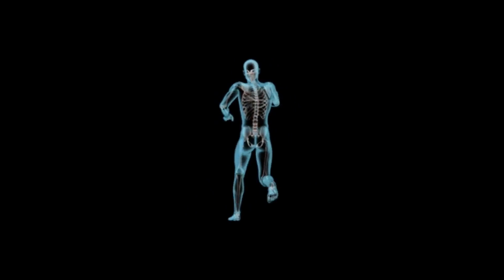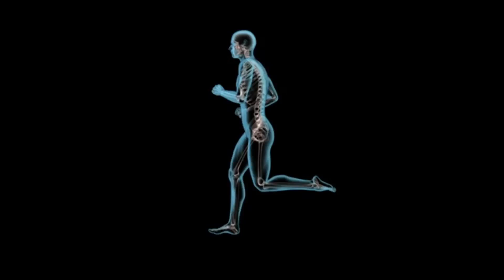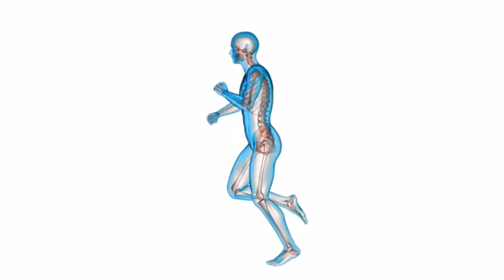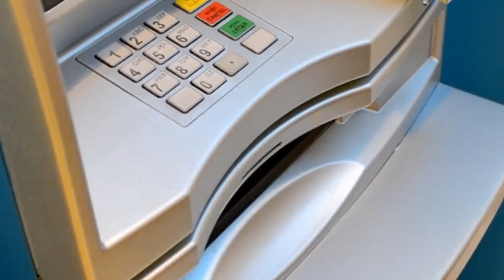Exercise & Sports increases quality and longevity of life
Exercise & Sports increases Quality & Longevity of Life
Sport and physical activity as part of a healthy lifestyle
A number of factors influence the way in which sport and physical activity impacts on health in different populations. Sport and physical activity in itself may not directly lead to benefits but, in combination with other factors, can promote healthy lifestyles. There is evidence to suggest that changes in the environment can have a significant impact on opportunities for participation and in addition, the conditions under which the activity is taking place can heavily impact on health outcomes. Elements that may be determinants on health include nutrition, intensity and type of physical activity, appropriate footwear and clothing, climate, injury, stress levels and sleep patterns.

Sport and physical activity can make a substantial contribution to the well-being of people in developing countries. Exercise, physical activity and sport have long been used in the treatment and rehabilitation of communicable and non-communicable diseases. Physical activity for individuals is a strong means for the prevention of diseases and for nations is a cost-effective method to improve public health across populations.